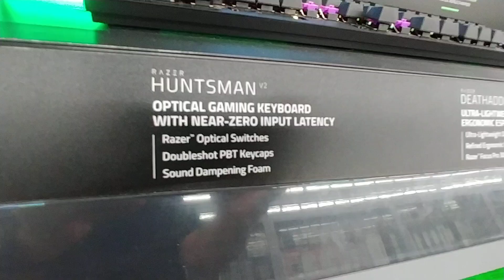For Gamers, By Gamers at Walmart - June 2024